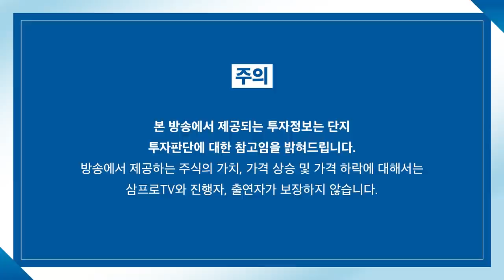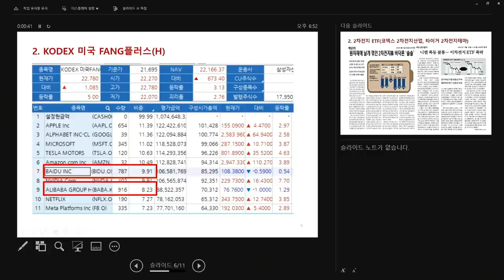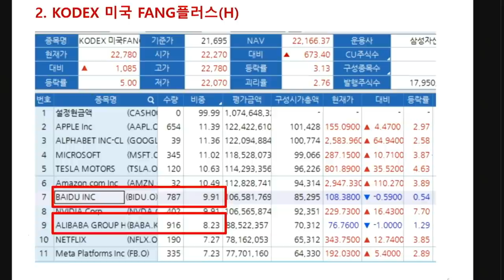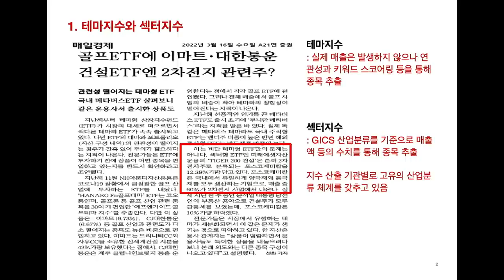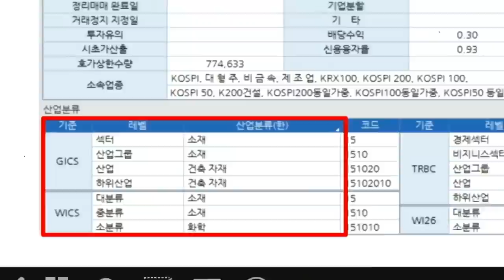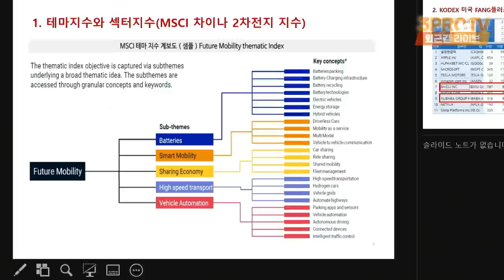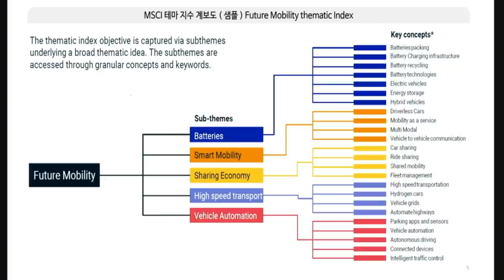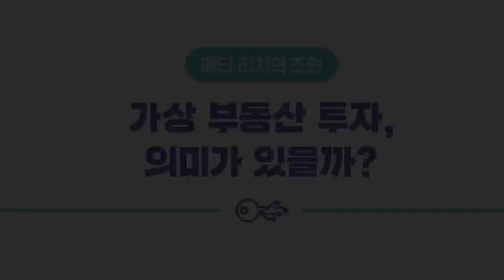[ETF 마켓워치] '포스코케미칼'은 왜 건설업으로 분류되어있을까? f.삼성자산운용 최창규 본부장